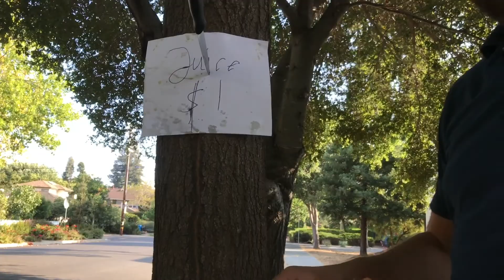LOCATION! LOCATION! LOCATION!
BUSINESS101! BUFFETT IS TEACHING IT! SCHWARZENEGGER IS TEACHING IT! CUBAN IS TEACHING IT AND IT IS FOR SURE ONE OF THE MOST IMPORTANT LESSONS IN BUSINESS! NO MATTER IF IN THE ANALOG OR THE DIGITAL WORLD!